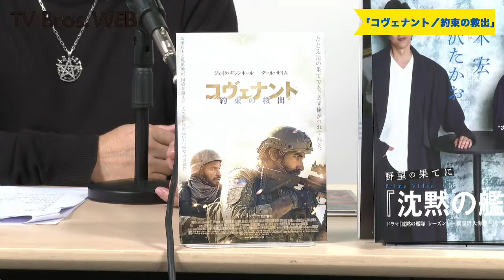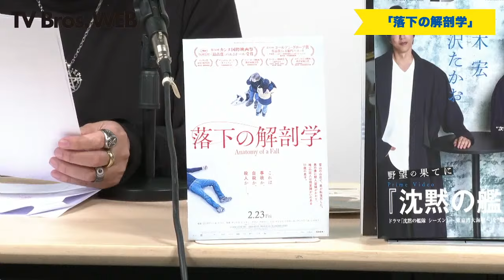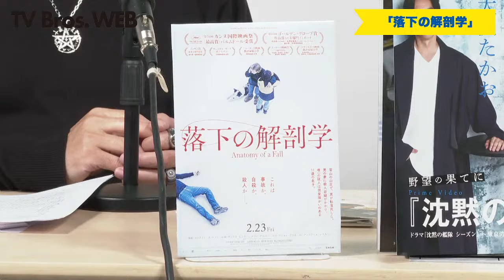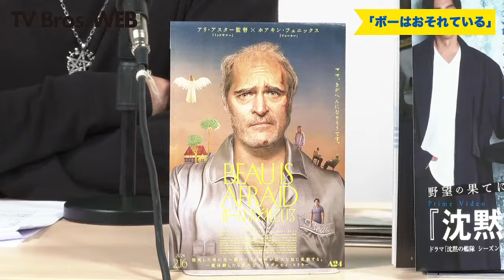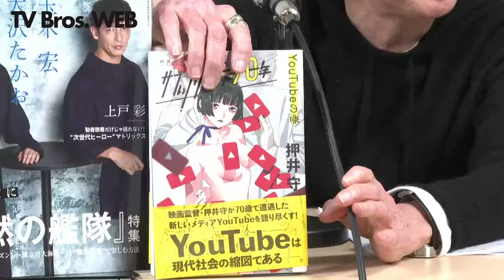【柳下毅一郎 × 渡辺麻紀】月刊 映画言いたい放題大放談！（仮）＃10【テレビブロス 2024年2月26日】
柳下毅一郎氏と渡辺麻紀氏による、月イチ生配信『月刊 映画言いたい放題大放談！（仮）』。
その月に公開された話題作、おすすめの注目作などを、お二人ならではの切り口で語っていただきます。

◆【柳下毅一郎 × 渡辺麻紀】月刊 映画言いたい放題大放談！（仮）＃9